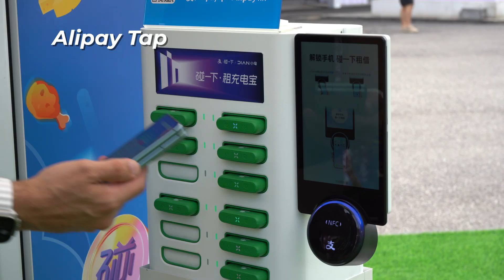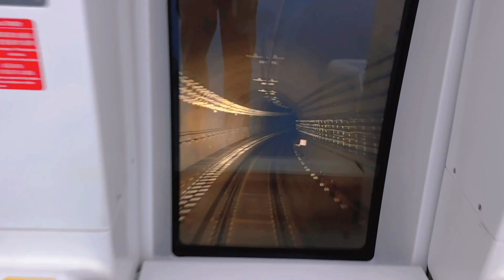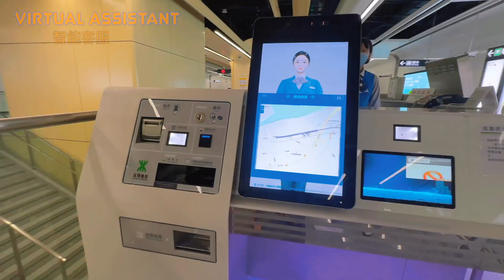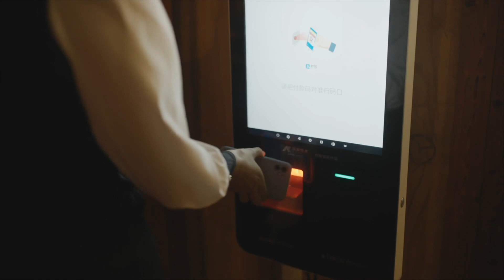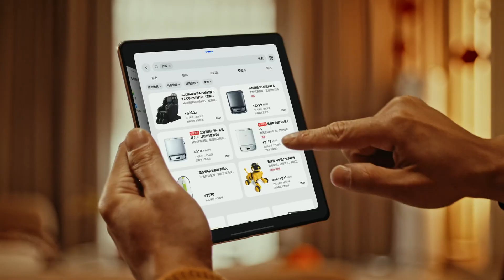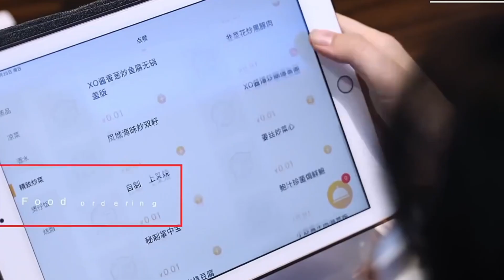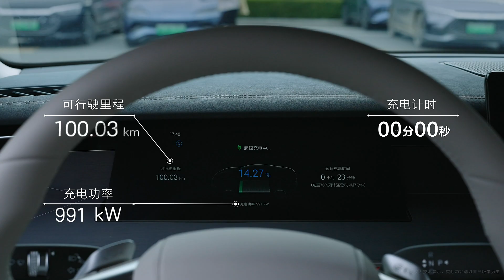This Is Why China's Innovation Leaves the Rest of the World Behind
What if I told you the future isn't coming — it's already here, and it's happening in China?
In this video, I dive into my experience living and exploring some of China's most mind-blowing innovations: futuristic subway systems, robot coffee makers, Alipay Tap... From the globally hottest figurine Labubu, delivery robots and drone packages, to battery-swapping electric vehicles, to triple-folding smartphones — this is the real, everyday tech and innovations in China right now.It's fast, it's futuristic, and honestly, it's hard to keep up.